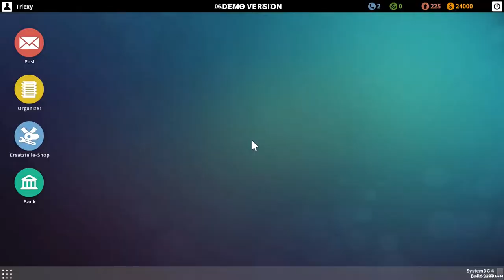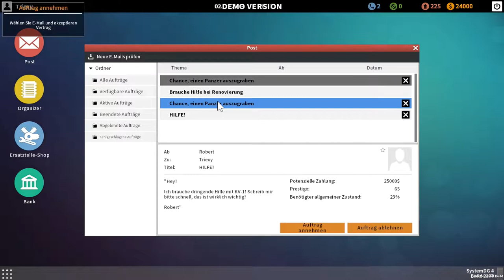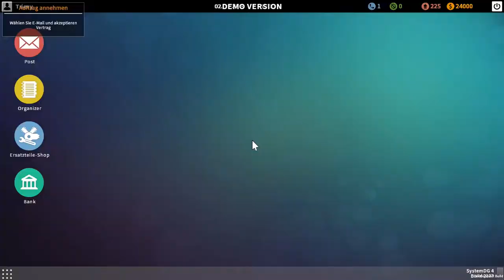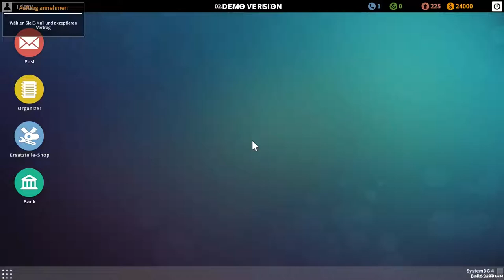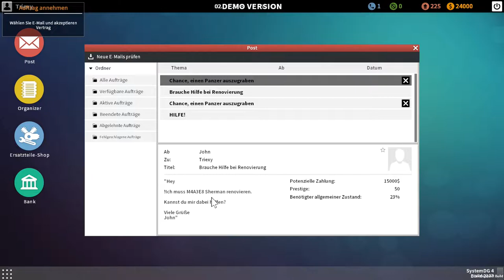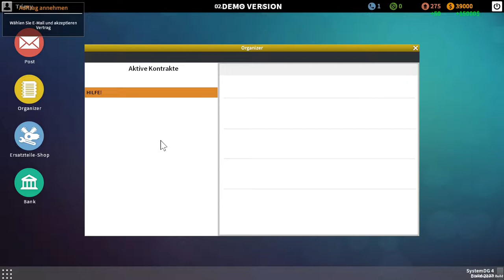Angezockt 04: Tank Mechanic Simulator: Aufträge ohne Ende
Uff wir werden förmlich mit Aufträgen überschüttet, wo fangen wir bloss an.

Tank Mechanic Simulator ist ein Spiel über Panzer aus dem Zweiten Weltkrieg, ihre Besatzungen und ihren Beitrag zur Militärgeschichte.

Als Besitzer eines Panzermuseums ist es Ihre Aufgabe, zerstörte oder verlassene Panzer wiederherzustellen und zu renovieren.

Verwenden Sie Ihren Geländewagen, um vergessene Panzer zu lokalisieren. Wenn die Endfläche gefunden ist, bestimmen Sie die genaue Position des Tanks mit Hilfe von Spezialgeräten wie Metalldetektoren. Aushubbereich einrichten und den Tank herausnehmen!

Transportieren Sie frisch entnommene Tanks zu Ihrem Lager. Dann beginnen Sie mit der Arbeit am Renovierungsprozess. Lösen Sie verrostete Elemente und ersetzen Sie sie durch neue Teile. Kaufen Sie sie oder reparieren Sie sie selbst!

Tank Mechanic Simulator enthält ein physikalisches Geländedeformationssystem, der Spieler muss sich darum kümmern, wohin er reisen und graben möchte.

Führen Sie das gesamte Renovierungsprogramm durch, beginnend mit:
- Reinigung des Tanks von Schlamm
- Entrosten
- Sandstrahlen des Tanks
- Aufbringen einer Grundierung
- Lackierbehälter mit Endlackierung

Du kannst graben, auch wenn die Nacht kommt! Die Spielextraktionsmissionen haben einen vollständigen Nacht- und Tageszyklus implementiert.